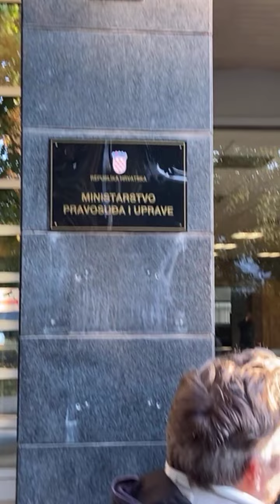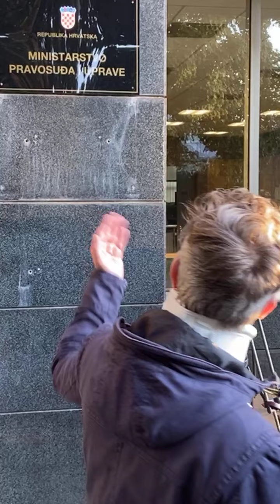Dario Juričan: "Opazio sam kazneno djelo, imam građansku dužnost predati Malenicu policiji"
Aktivist Dario Juričan u četvrtak je na konferenciji za medije ustvrdio da ministar uprave i pravosuđa Ivan  Malenica  ne provodi rješenje Visokog upravnog suda kojim mu je, nakon dvogodišnjeg postupka, dopuštena promjena osobnog imena u Milan Bandić, pa je najavio da će mu zato pozvati policiju. Ustvrdio je da ministar Malenica 'grubo krši zakon', najavivši da će “izvršiti svoju građansku dužnost” i danas u 8 ujutro doći ispred Ministarstva uprave i pravosuđa i Malenici pozvati policiju.